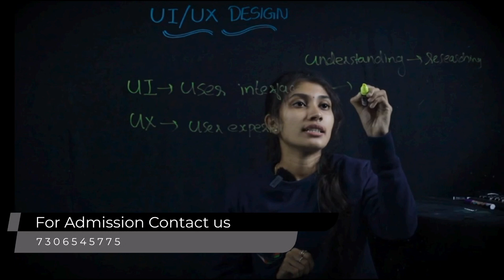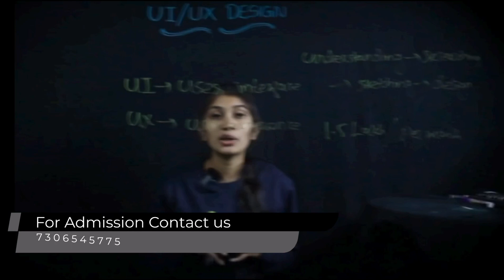What is UI UX Design Course? | Avodha UI UX Design Course Details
UI UX Design Course Details
Courses:
1) Ethical Hacking
2) Data science & AI
3) Android  App Development
4) Python & Django
5) Excel Tally GST
6) Stock market
7) Digital marketing
8) Medical coding
9) Graphic Design Video Editing
10) Flutter
11) UI UX Design
12) Game  Development
13) Full stack  Development
14) AutoCAD  3ds Max, Revit
15) Auto CAD  Catia, Solid Works
16) E-Cad MEP, HVAC
17) Corporate Office Associate
18) Store Management
19) Relationship Management
20) Mobile Repairing
21) AC Repair Engineering
22) Beautician course
23) Hospital management
24) Motion Graphics
25) HR Specialist
26) Travel & Tourism
27) Logistics
28) Tally prime SAP, Zoho books
29) Avodha Junior
30) LDC Coaching
31) LGS  COACHING
32) RRB  COACHING
33) SSC  COACHING
34) IBPS  COACHING
35) TCS  & Infosys  COACHING
36) Spoken English
37) German Language

What is Avodha?
E-learning platform, Headquartered at carnival info park, Cochin. Registered under Indian Govt (ministry of corporate affairs). Avodha offers 36 courses, each at 3800/- only since our main objective is Affordable Learning during this pandemic situation. For More Details - 📞 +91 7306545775

Who can Learn?
Anyone who's got passion to develop skills in these fields may Register. (No age restriction)

What avodha offers?
▪️3-month course
▪️3-month free internship. So that students can gain work experience
▪️Live interaction with teachers for doubt clearance
▪️Course switching option if student feels the need to change course.
▪️Quiz based assessment, no final exam (No exam stress).
▪️Course completion certificate, international certificate
▪️Customer care service for Students

USP
courses are available in regional language (also available in English) so that none of the student misses this opportunity
Learn now, pay the fees after you land a job through placement

Benefits
▪️Flexible Learning, No fixed timings. Students may login at their preferred Time.
▪️Students can develop/improve soft skills which is vital in this Digital era.
▪️Helps them to identify their talent in various fields.